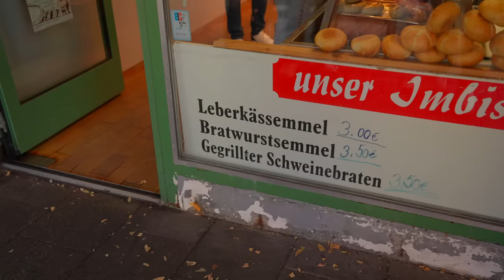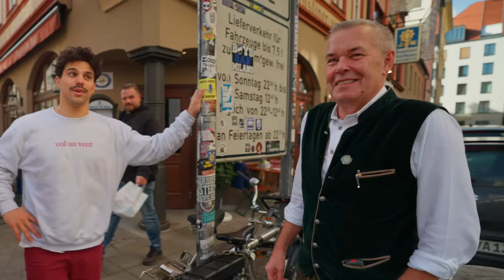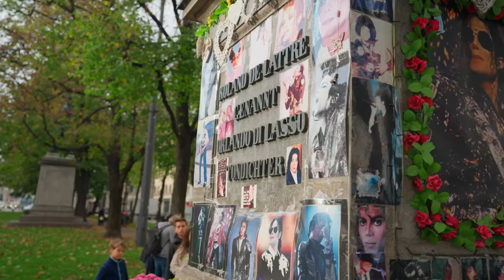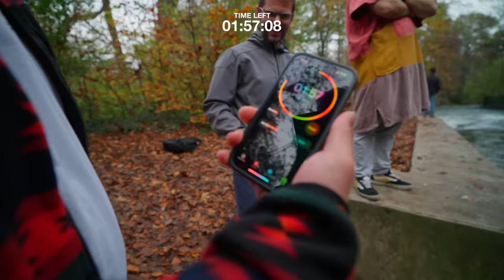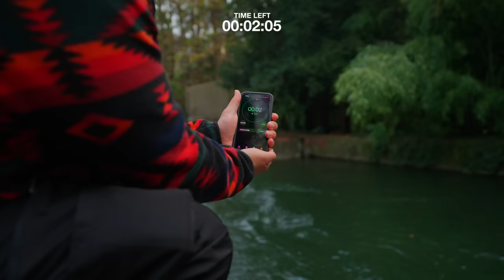We Tried The 5 Best Things To Do in Munich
Munich, aka München, is the German city of dreams and 1L beers. Because we only had 24h to visit this beautiful place, we consulted the only list that matters: "The Top 10 Things To Do in Munich" on TripAdvisor. Some things on the list contained: river surfing, visiting the Hofbräuhaus, Michael Jackson memorials and many more weird things! Now join us in our quest to become true Munich locals. Viel Spaß, danke schön und zaufen zaufen zaufen!